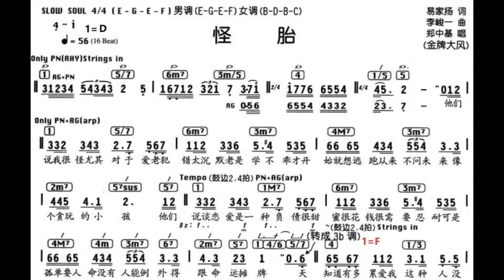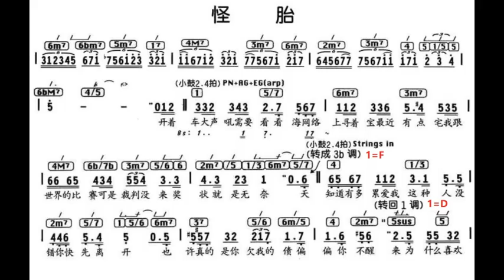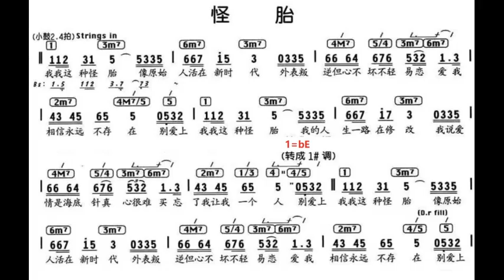怪胎 D调伴奏 - instrumental in D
谢谢光临！